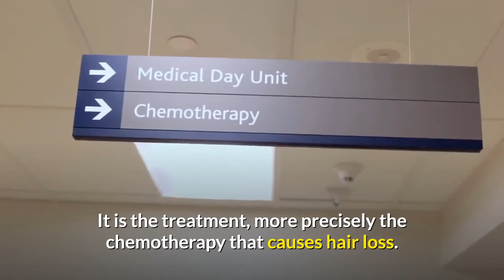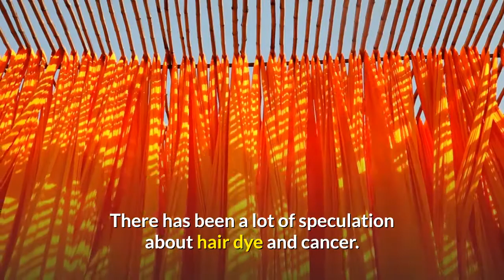Cancer Myths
Throughout the years, there have been many cancer myths floating around. The question is: Is there any truth in these myths? Is it really that even at this stage where science and technology have advanced so much people tend to believe in superstitions and myths and judge a person on that?.. Unfortunately it is true for a considerable section of the general mass.

A few popular myths have been listed below and the reasons why they are just "myths":

• Some cancers are contagious

There is medical proof available to support this statement that no type of cancer is contagious. Viruses can spread from one person to another, but not cancer.

• Cancer is always fatal

Cancer may cause death, but not always. If detected at any early stage almost all types of cancer can be cured.

• Cancer causes hair loss

It is not the disease that causes hair loss. It is the treatment, more precisely the chemotherapy that causes hair loss.

• Hair dye causes brain cancer

There has been a lot of speculation about hair dye and cancer. The misconception about dyes causing cancer has been proved wrong by many medical tests. According to a study published in the Journal of the American Medical Association on May 25, hair dye does not increase the risk of having it.

• Cell phones cause cancer

Contrary to popular belief, cell phones do not cause cancer. There is no credible study available that consistently proves that using a cell phone has the ability to cause this supposedly fatal disease.

• Only women get breast cancer

This is by far the biggest cancer myth of them all. Men get breast cancer also! Male breast cancer is uncommon, yet it still happens.

• Positive thinking will cure cancer

While maintaining a positive outlook during cancer treatment is essential, it will not cure people. Being optimistic helps with quality of life during treatment.

These are just a few of the many cancer myths that have enslaved the human mind and suppressed our rationality. We call ourselves highly intelligent and technologically advanced citizens of the twenty first century, but when it comes to ruling away the most ridiculous myths about any disease or condition we suddenly lose all of our better sense.

As a citizen of the rational fast forward world it is our duty to behave rationally and educate the general mass of the misconception, about how wrong we are in our understanding and how wrong our presumptions are and how they affect a human who is already suffering and sometimes the people not suffering also.